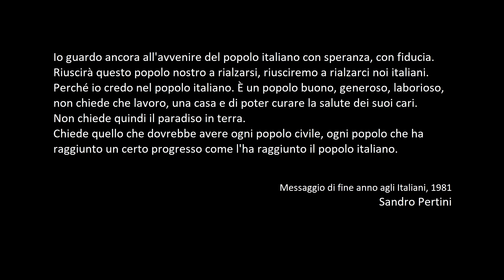Coro virtuale "Inno nazionale italiano" (G. Mameli, M. Novaro 1847) - Coro Genzianella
Virtual Choir "Italian national anthem" (G. Mameli, M. Novaro 1847) - Coro Genzianella